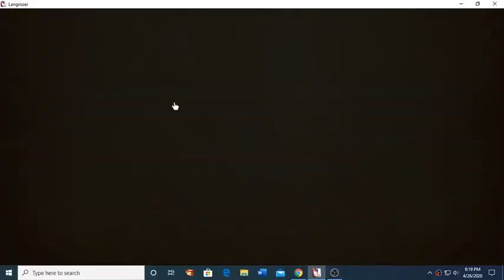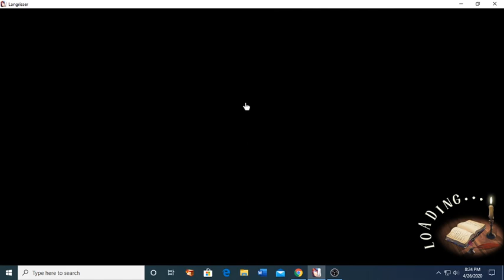Langrisser M - World Story Map Event Immolation Crystal Marshall - Full Empire Perfect Clear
It was fun really. But you have to see this new Sephiroth guy. white hair and evil